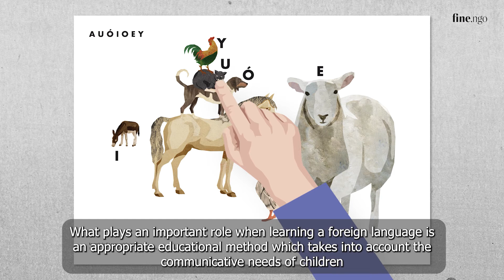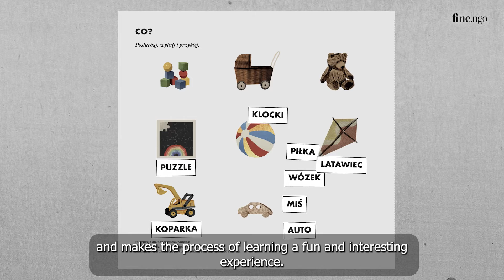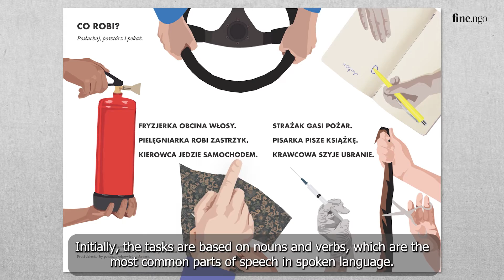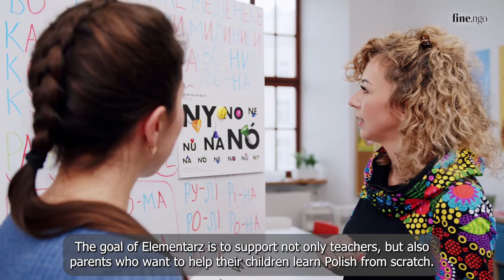"Elementarz" (with English subtitles)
Podręcznik do nauki czytania dla dzieci z Ukrainy i nie tylko. Pierwsze kroki w nauce języka polskiego. O "Elementarzu" opowiada jego autorka Marzena Błasiak-Tytuła.

Pięknie zilustrowany, wzbogacony dodatkowymi elementami takimi jak wycinanki i kolorowanki "Elementarz", dzięki któremu nauka języka polskiego będzie łatwa i przyjemna.

Przedstawiamy Wam Maksa, Ninę, Aleksa, Alę. To z nimi wejdziecie w magiczny świat liter, nauczycie się czytania sylabami pojedynczych wyrazów i prostych zdań, poznacie nazwy zwierząt, pojazdów, zawodów, instrumentów, codziennych czynności oraz inne słowa, którymi opowiadamy o najbliższym otoczeniu.

"Elementarz" to książka przeznaczona zarówno dla dzieci z Ukrainy, jak i z Polski, które rozpoczynają naukę języka polskiego. W naszym "Elementarzu" nie ma miejsca na nudę. Znajdziecie w nim proste ćwiczenia słownikowe oraz gramatyczne, zadania przygotowane z myślą o kształceniu sprawności słuchania i powtarzania, rozumienia i samodzielnego mówienia oraz czytania. To książka do oglądania, czytania, do zabawy i do rozmowy. Dla dzieci, rodziców, nauczycieli i logopedów.

Autorka: Marzena Błasiak-Tytuła
Ilustracje: Marta Podolska